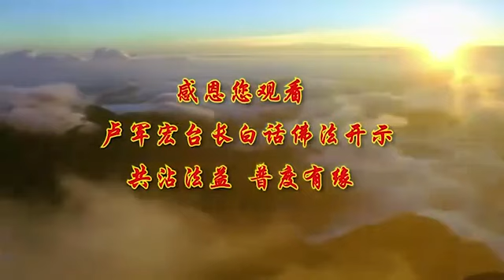BHFF28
关键字/Keyword

心靈法門
盧軍宏
觀世音菩薩
白話佛法
念經
心灵法门
观世音菩萨
卢军宏台长
小房子
師父每日白話佛法
最新
精彩
开示
佛陀
释迦摩尼佛
卢台长
卢军宏
直话直说
Master Lu
Buddhism